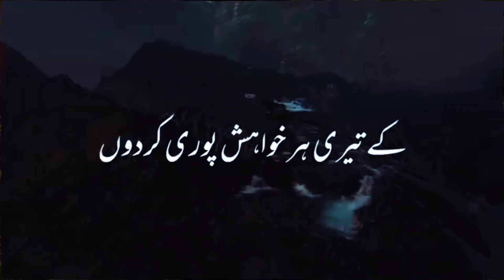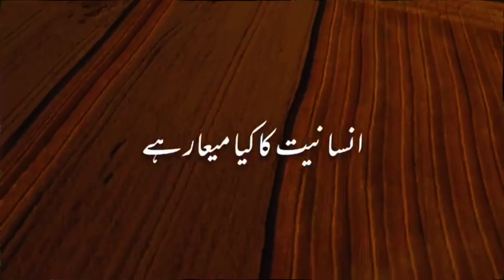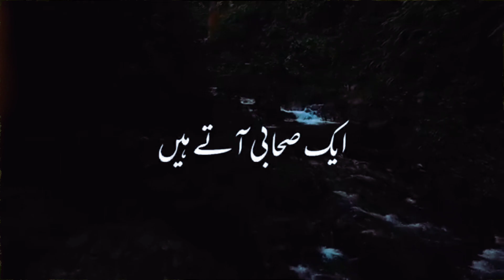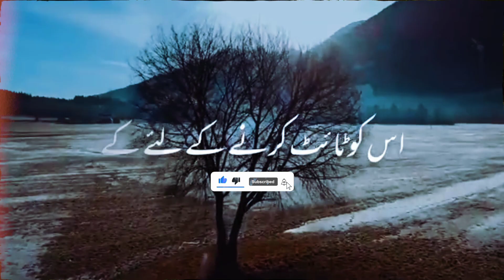Yeh Kya Zindagi Hain | Motivational bayan | Tariq Jameel | best bayan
Emotional bayan heart touching || Best Bayan by Maulana Tariq jamil sahab